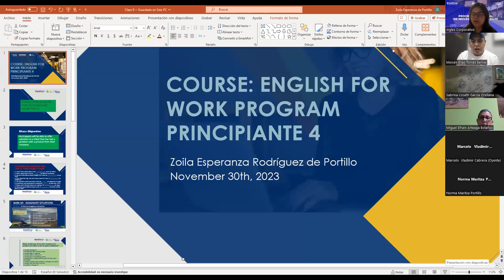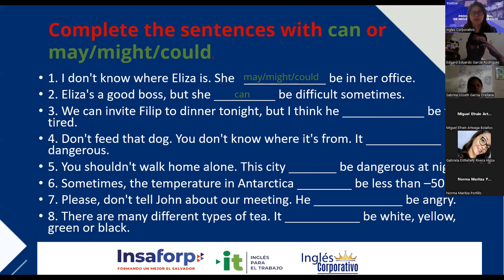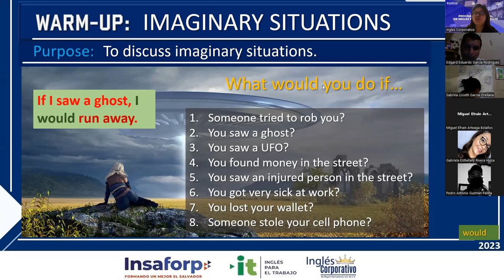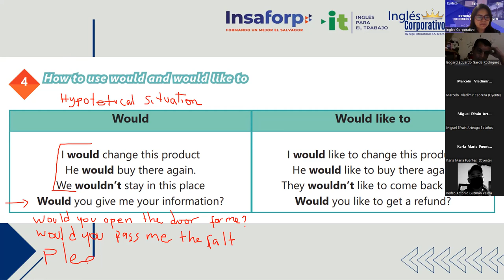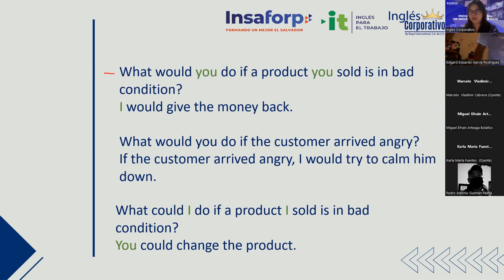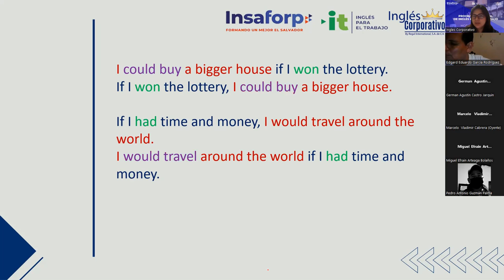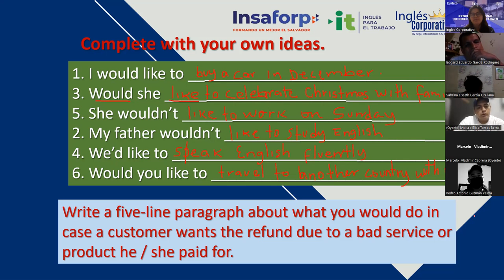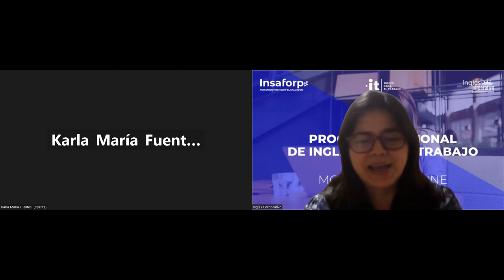Session 9 - 30-11-2023- IC29750-0033-2023-Rodriguez-How to use would and would like to